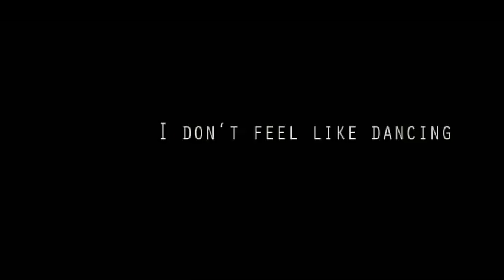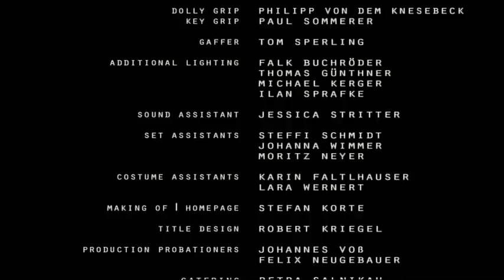I don't feel like dancing | A Short Film by Joachim Dollhopf & Evi Goldbrunner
One night, three young stationed soldiers divert themselves from everyday life. One of them becomes aware of a native girl and the three comrades follow her…

I don't feel like dancing won the following awards:

- Best Short Fiction Film / 8. Festival des Mittel- und Osteuropäischen Films, 2008
- Premio della Critica / 22.Festival Internazionale del Cortometraggio, 2008
- Special Diploma / VII Open St. Petersburg Student Film Festival, 2008
- Best Illumination / The Blue November MicroFilmFest, 2008

Director: Joachim Dollhopf & Evi Goldbrunner
Screenplay:Evi Goldbrunner, Joachim Dollhopf & Robby Dannenberg
Producer: Juliane Mieke & Sven Dittrich
Year: 2008